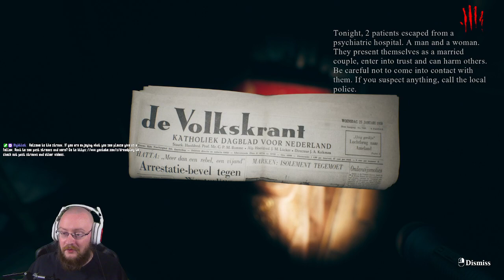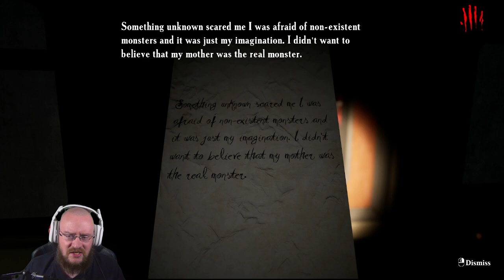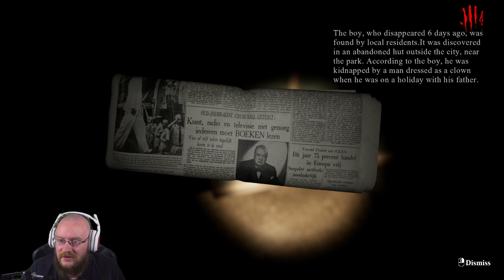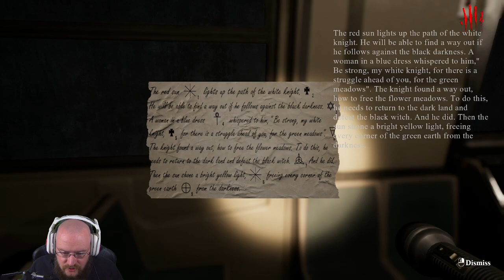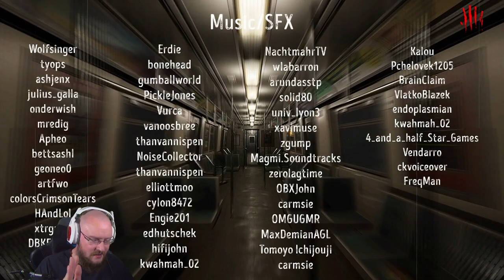Find Yourself | Subway CAR of DOOM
Welcome to Find Yourself. a Psychological First Person Horror from EMIKA_GAMES.